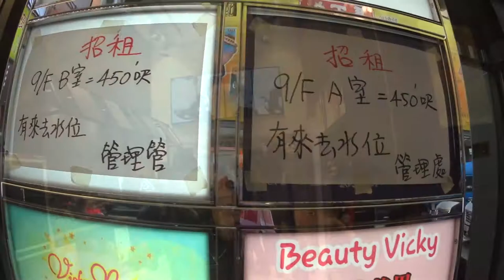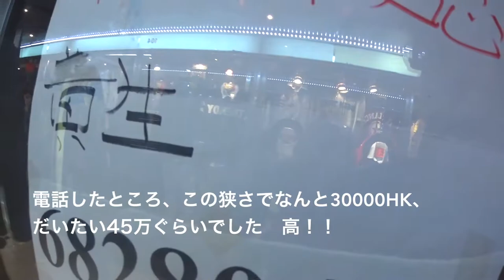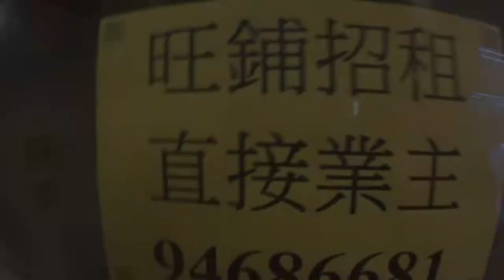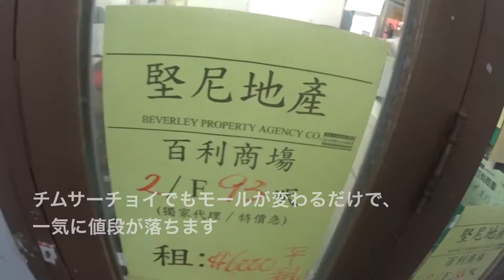モンコック チムサーチョイ 物件 エベレストに行ってきます！142/1000